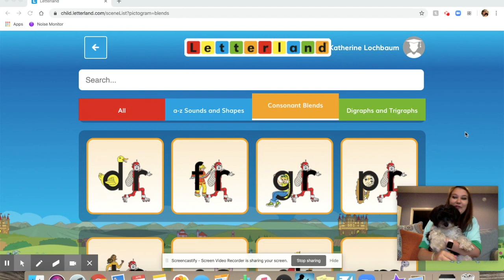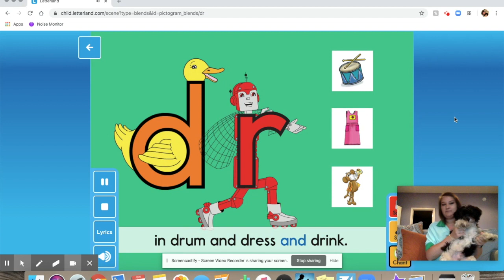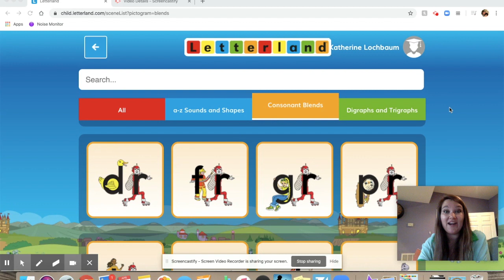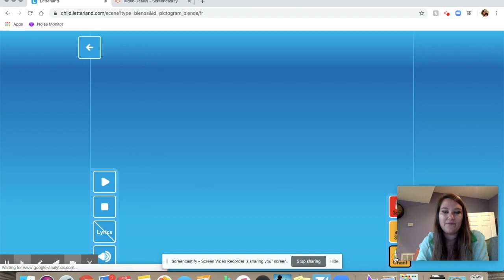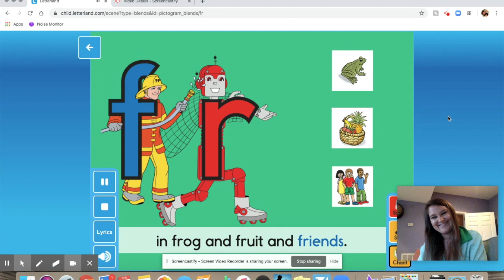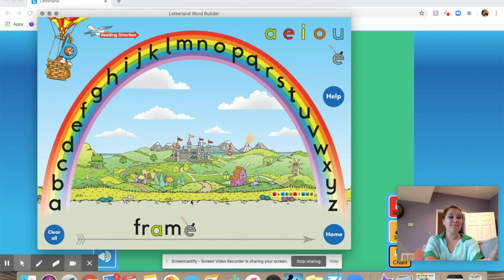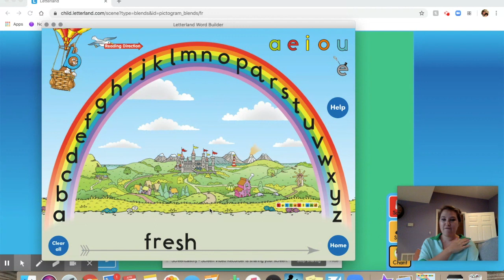Letterland Dr and Fr Blends